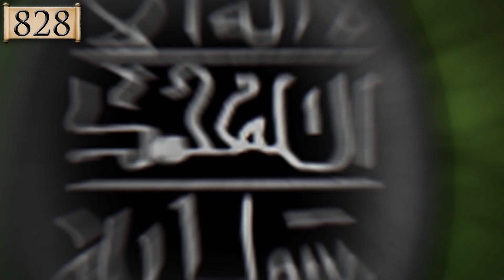Conquest of Sicily (827 AD) - Euphemius, Traitor of Byzantium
We are a small group of people dedicated to making informative videos on warfare throughout history.

Music used (in order):
Crusader Kings II OST - Byzantium - Andreas Waldetoft
Total War: Attila OST - Burning Crescent - Richard Beddow
Imperator: Rome OST - Civil War - Jonatan Järpehag